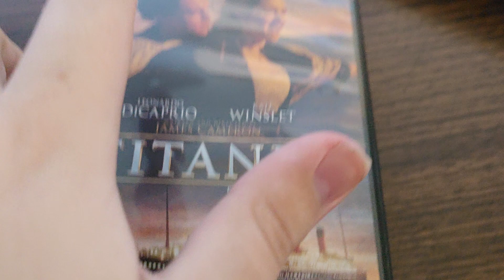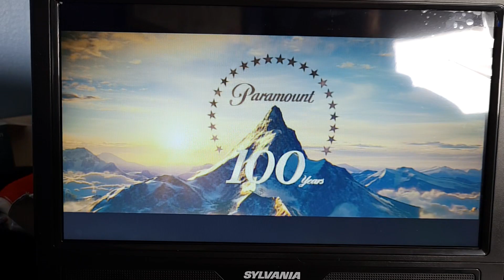Opening to Titanic (1997) 2012 DVD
In this video, I did the opening for the 2012 DVD of "Titanic."